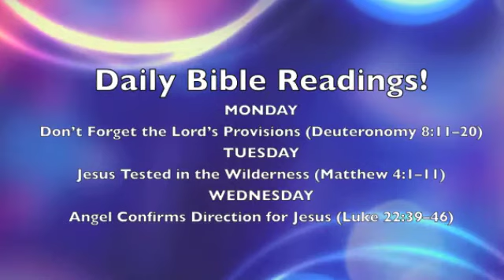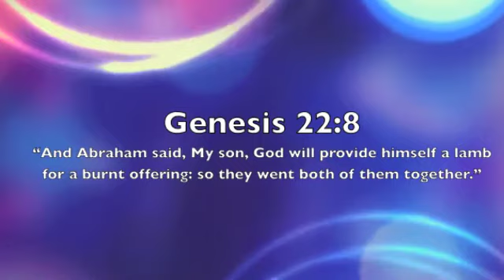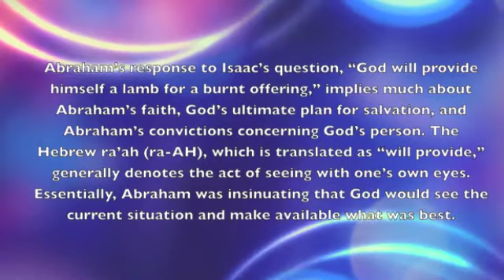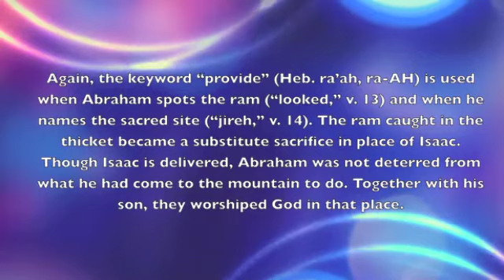iLights 18-0304 ~ God Will Provide (Genesis 22)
A brief recap of the 3-4-2018 Adult Sunday School Lesson at First Baptist Church of Bridgeville, PA, "God Will Provide" from Genesis 22!